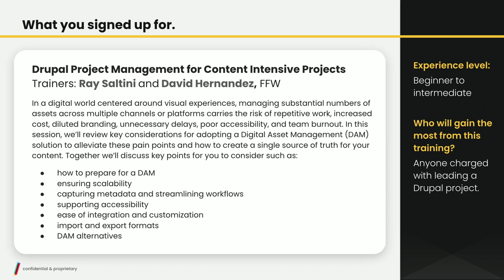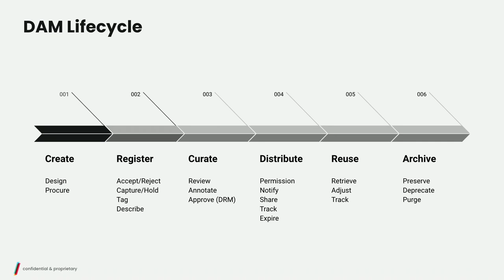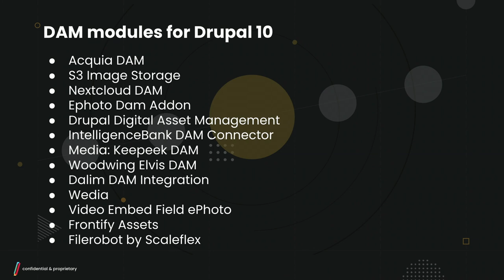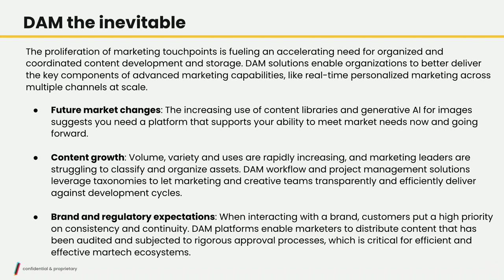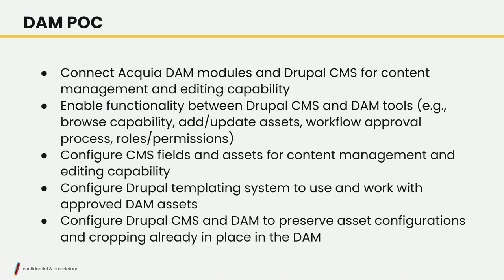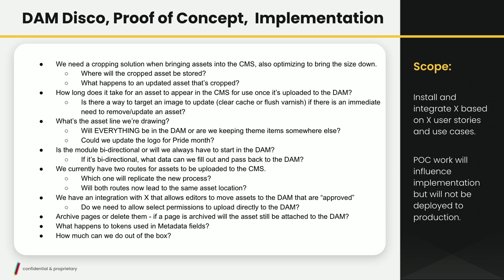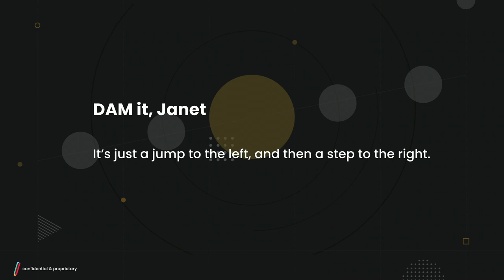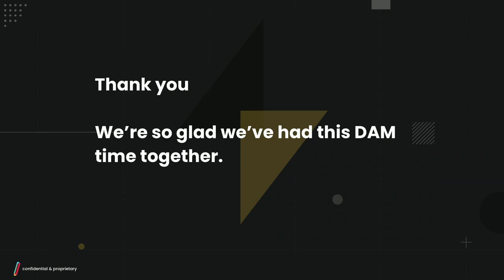Drupal be DAMed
In a digital world centered around visual experiences, managing substantial numbers of assets across multiple channels or platforms carries the risk of repetitive work, increased cost, diluted branding, unnecessary delays, poor accessibility, and team burnout. In this session, we’ll review key considerations for adopting a Digital Asset Management (DAM) solution to alleviate these pain points and how to create a single source of truth for your content. Together we’ll discuss key points for you to consider such as:

how to prepare for a DAM
ensuring scalability
capturing metadata and streamlining workflows
supporting accessibility
ease of integration and customization
import and export formats
DAM alternatives
If you’re ready to manage and organize your digital assets more effectively, this session is for you.

Ray Saltini
David Hernandez